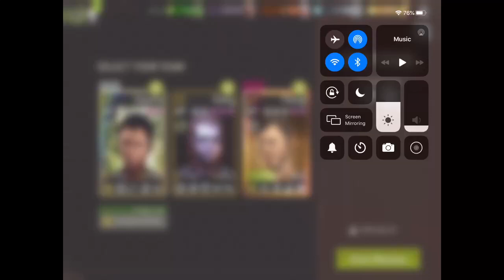Boom Barrel Challenge - 35.2 One There - Mixed Team